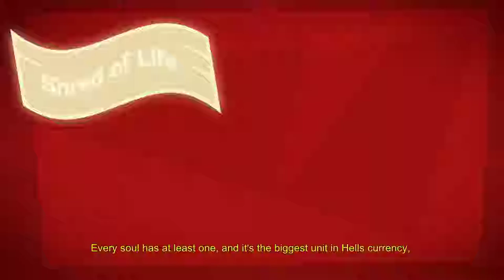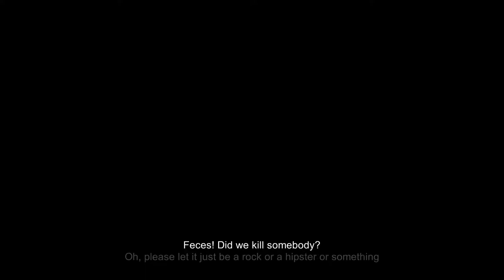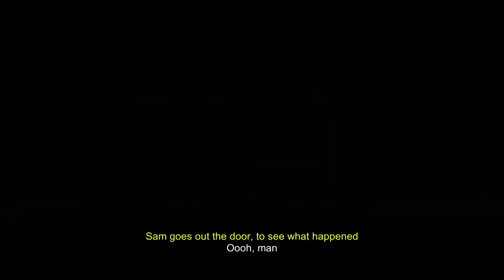Manual Samuel [1] A New Life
Me and this game's humor just aren't meshing. Gameplay's pretty lackluster too.

I look forward to forcing myself to finish it.